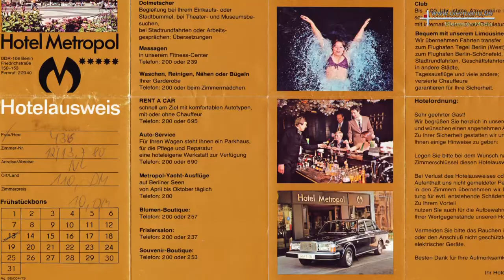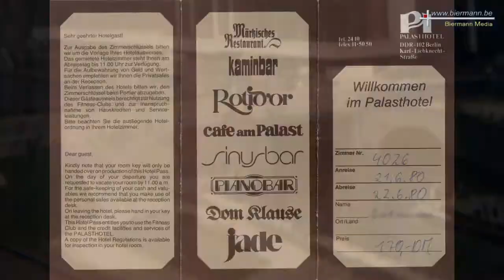Metropol Hotel und Palasthotel in Ost-Berlin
0:13 - Hotel Metropol
2:16 - Palasthotel

HOTEL METROPOL

Hotel Metropol, Friedrichstraße 150/153. Das 1975-77 errichtete 13 geschossige Hotel bildet die südliche Begrenzung des Bahnhofsvorplatzes und liegt zwischen Clara-Zetkin- und Mittelstraße.

Helga Lindner arbeitet in der Protokollabteilung des Hotels und betreut die (West-)Gäste

PALASTHOTEL

Das Palasthotel wurde 1979 in Berlin-Mitte an der Spree (Karl-Liebknecht-Straße) eröffnet und bis 1992 von der Interhotel-Kette betrieben.

Das MfS überwachte große Teile des Hotels per Video und hatte 25 bis 30 der Zimmer mit versteckten Audio- und Videoaufzeichnungsgeräten ausgestattet. Für den Dienst interessante Gäste bekamen diese Räume zugeteilt. Unter anderem setzte das MfS Prostituierte ein, um Informationen von westlichen Gästen abzuschöpfen. Den Terroristen Abu Daoud, Drahtzieher der Geiselnahme von München 1972, brachte das MfS ab 1981 für längere Zeit in dem Hotel unter.

Die beiden Hotels waren eins von vier Hotels in der DDR, die von DDR-Bürgern nicht genutzt werden konnten und ausschließlich auf ein westliches Publikum ausgerichtet waren.